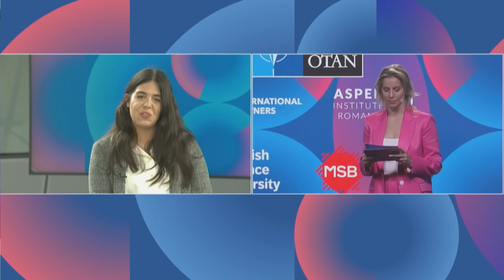NATO Secretary General at the 2024 NATO Youth Summit, 13 MAY 2024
Remarks by NATO Secretary General Jens Stoltenberg at NATO’s 2024 Youth Summit: ‘Shaping Your Tomorrow’, 13 May 2024.

Speaking in front of an audience of young staff members at NATO Headquarters in Brussels, the Secretary General described security as fundamental to meeting major global challenges, from climate change to poverty alleviation. Mr Stoltenberg stressed the importance of continued defence investment given evolving security challenges, and underlined the enduring significance of NATO’s Article 5 collective security guarantee – underlining that an attack on one Ally would be regarded as an attack on all. The Secretary General also answered questions about NATO’s support to Ukraine, and its vital work with partners in the Indo-Pacific.

Admiral Rob Bauer, Chair of NATO’s Military Committee, also addressed the Youth Summit from Stockholm. He stressed the importance of Allies’ individual and collective capacity to resist armed attack, as set out in the Washington Treaty, the need to have a resilient mind-set and the ability to expect the unexpected.

This year’s Youth Summit is taking place in two locations – Miami and Stockholm – with virtual watch parties happening simultaneously across the Alliance and beyond, including in Kyiv.